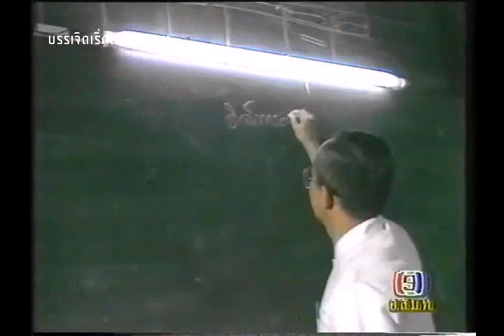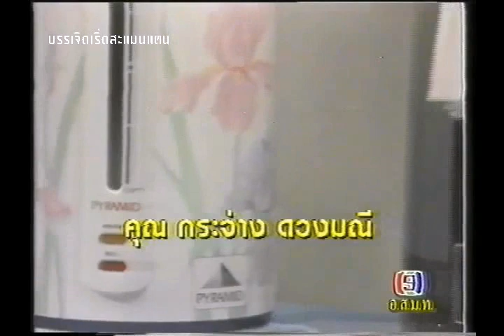รายการ ตามไปดู พ.ศ.2533 นืออนคืนชีพ ช่อง 9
รายการ ตามไปดู พ.ศ.2533 นืออนคืนชีพ ช่อง 9  ช่วงก่อนเข้ารายการสวยดี เพิ่งเคยเห็นตัวนี้ (ดูพิศดาร) คลิปนี้ตอนจบมีแจกทองครบ (ซีนคลาสสิค)